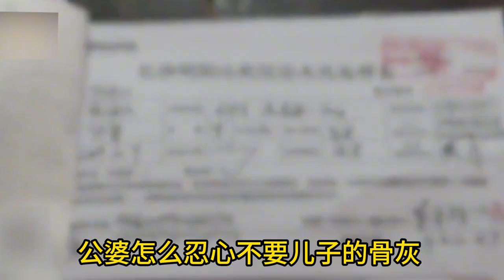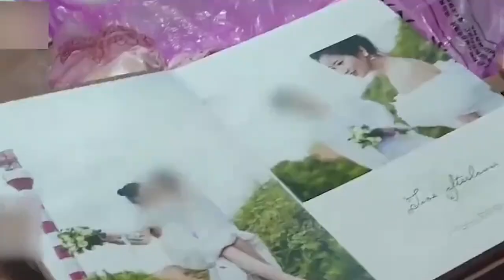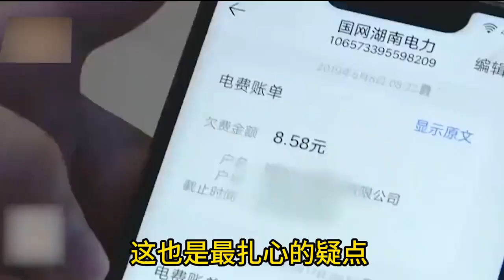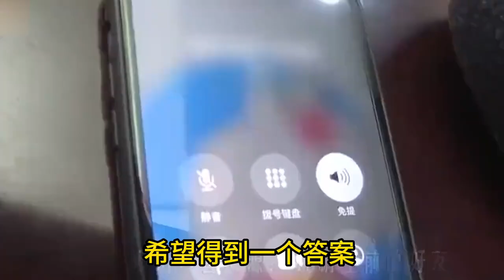湖南小伙新婚9个月自缢，父母放弃儿子骨灰，三张银行卡不足15元